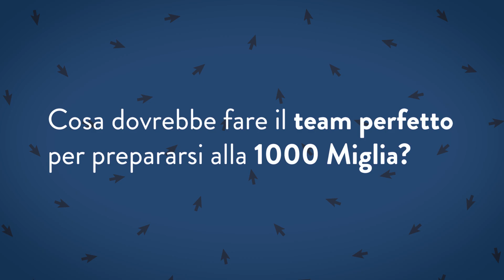1000Miglia2019 - Intervista a Miki Biasion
Come dovrebbe prepararsi un team per affrontare al meglio la 1000 Miglia? Lo abbiamo chiesto a Miki Biasion.

How should a team get prepared to face the 1000 Miglia? We asked Miki Biasion.